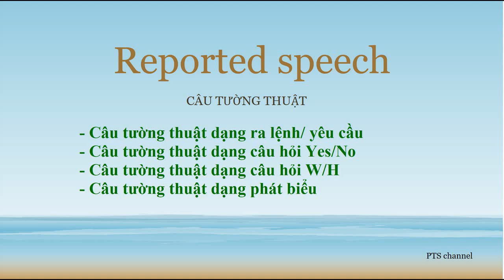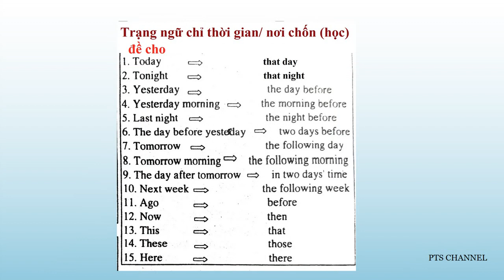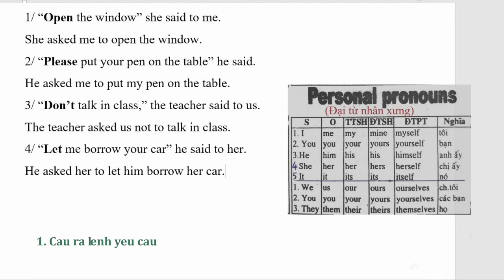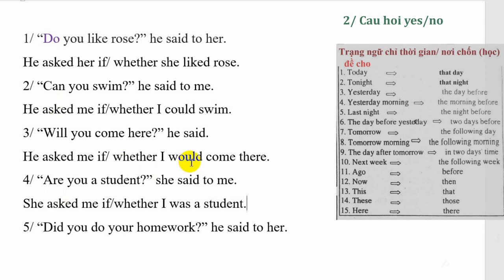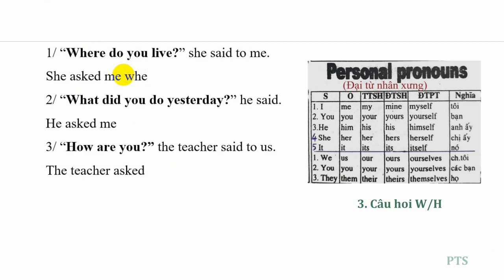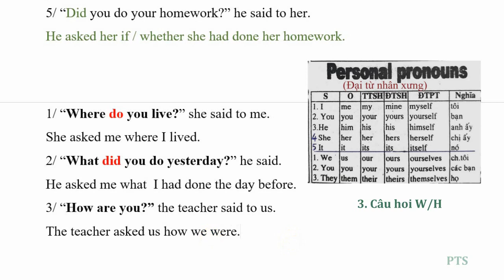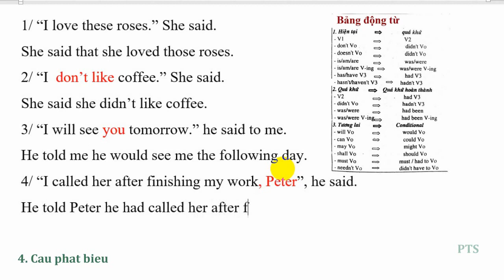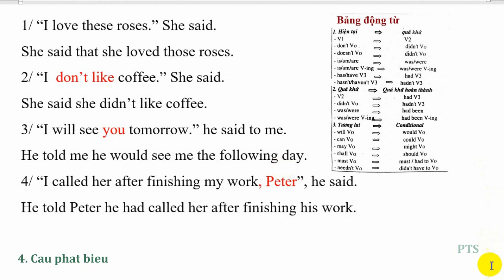[Học ngữ pháp] #11 Câu tường thuật - Reported speech